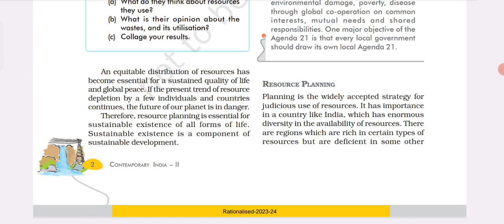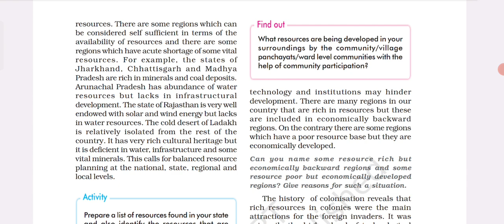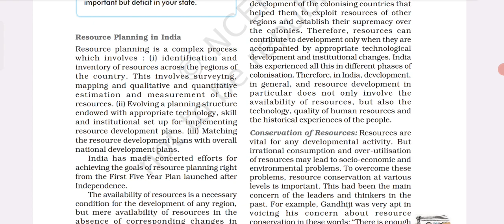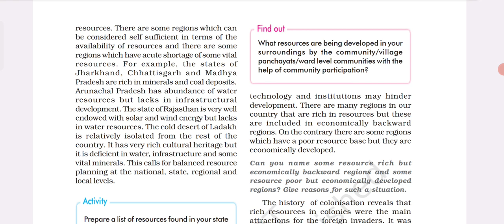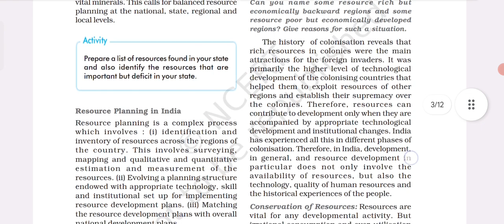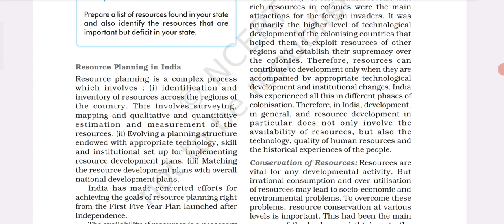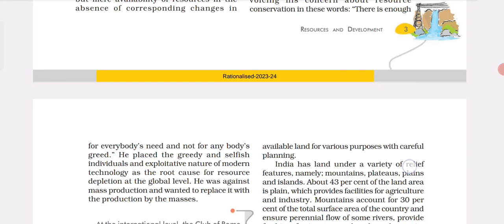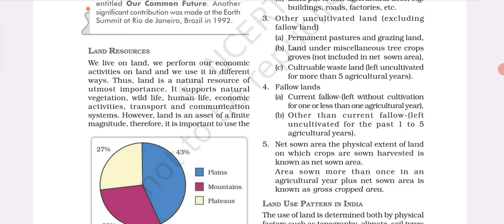Resources Development|| class 10 Geography|| Rio earth submit|| Resource Planning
class 10 Geography. Resources Development